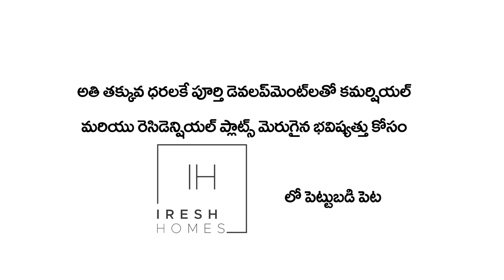1BHK ఫ్లాట్: 19.5 లక్షలు మాత్రమే 2BHK ఫ్లాట్: 33 లక్షలు మాత్రమే Avail 80% bank loan facility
1BHK ఫ్లాట్: 19.5 లక్షలు మాత్రమే
2BHK ఫ్లాట్: 33 లక్షలు మాత్రమే
Avail 80% bank loan facility for a hassle-free investment.